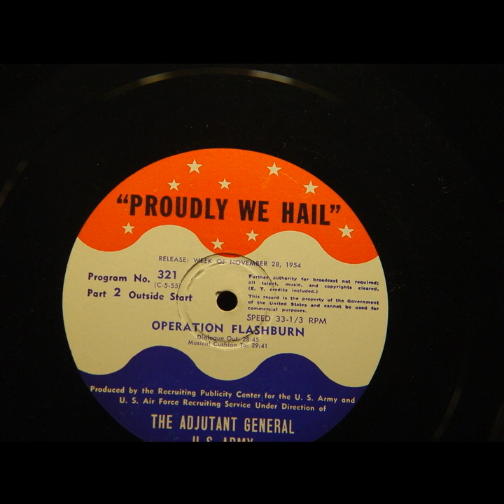Proudly We Hail - Operation Flashburn (#321)